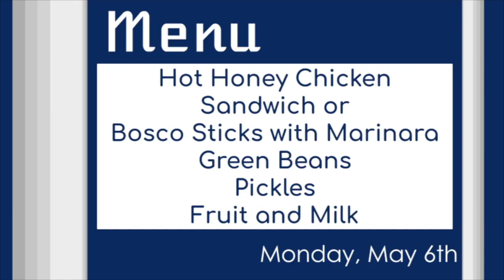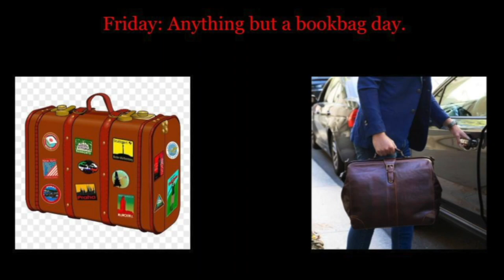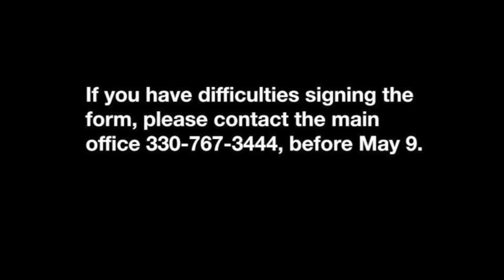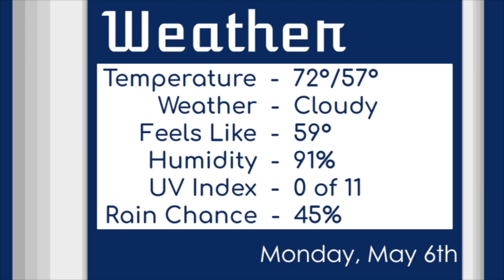Announcements 05 06 24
Editor:
Lucas Eberly

Anchors:
Riley Kasler
Ahna Doane
Lily Askren

Spirit Week:
Intro to Broadcasting Class
Lash Kinder
Bobby Lemus Santos
Clementine Provost
Spencer Beers
Rylee Renner

MAPS Air Museum Field Trip
Clementine Provost

Menu, Underclassmen Awards and Final Exams:
Abi Adams

Weather and Senior Dates:
Austin Bamford